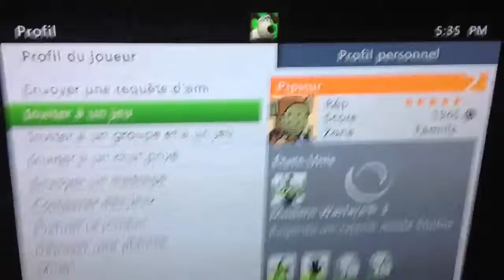not show uup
hig